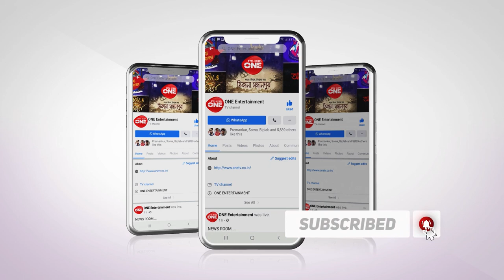Saat Sokaler Sur | Kamalika Banerjee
'Saat Sokaler Sur' is a LIVE program on music. It’s a unique breakfast show where different celebrities come & share their views on music & culture. It is telecast every friday and sunday on ONE at 8 am - 9.30am.